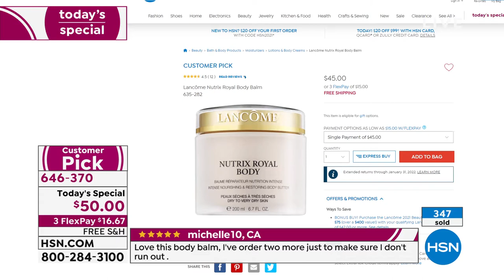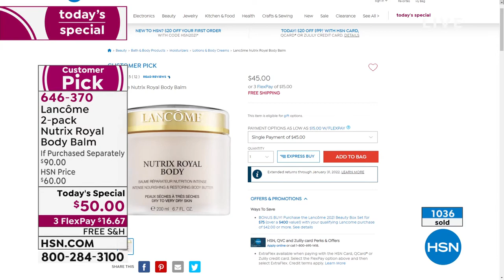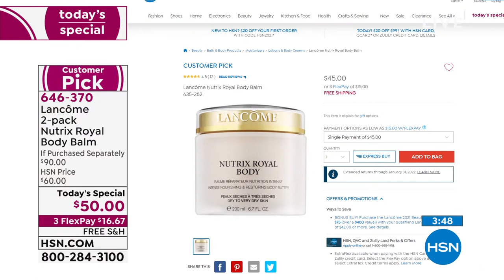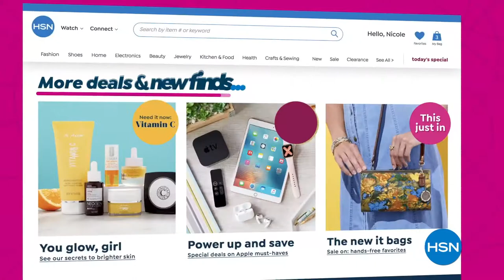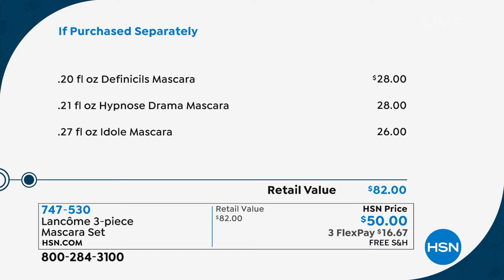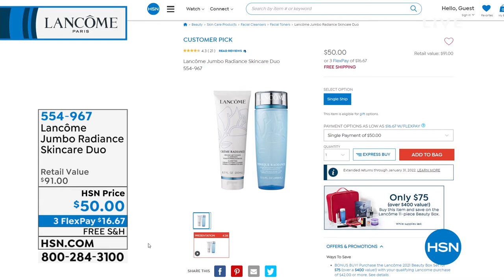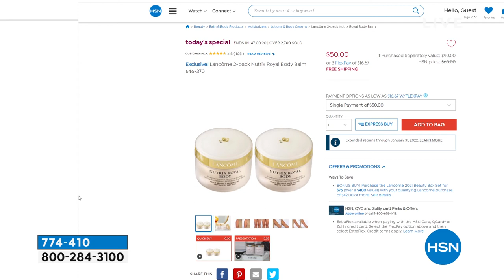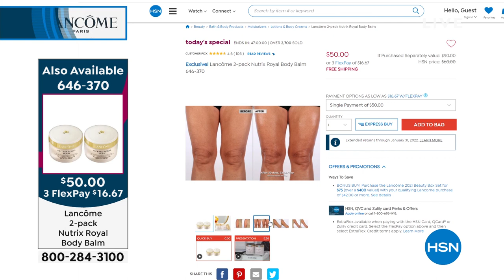HSN | Lancome Paris Beauty 10.14.2021 - 12 AM